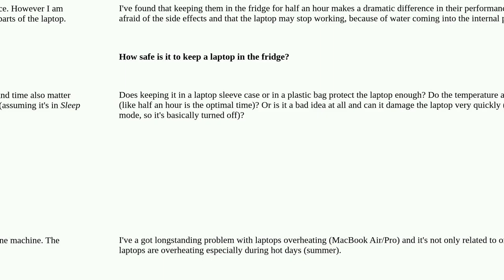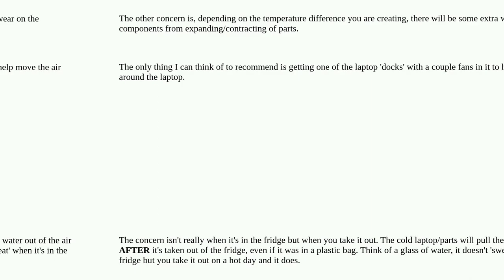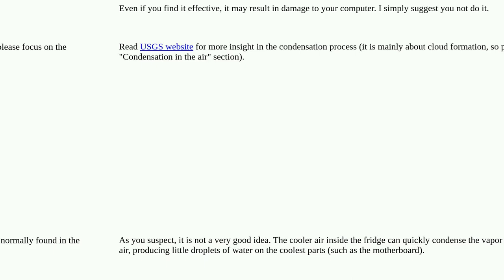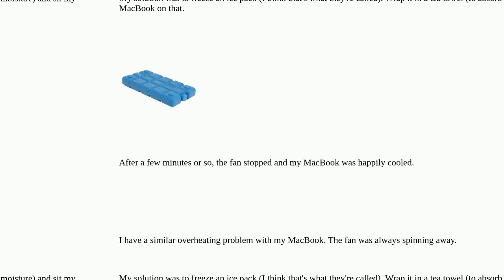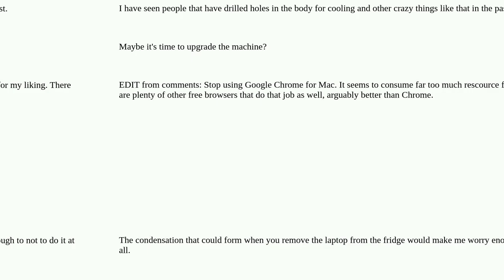Will it damage my MacBook if I put it in the fridge to cool it down?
A special thanks goes out to the community

  cooling laptop case overheating macbook